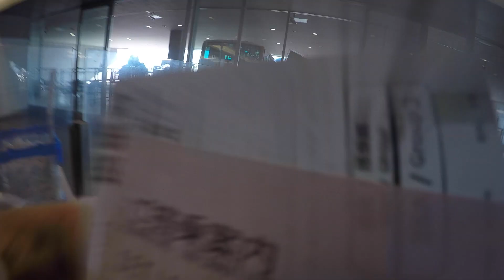Flight Report : Boieng 737-800 ANA Airlines NH 2141 Tokyo Narita - Fukuoka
⚠️Notice⚠️ :
This Video Was Taken In 23 December 2019 or Before the Pandemic of the Covid 19 spread.

/Flight Details/
Airlines : ANA ( All Nippon Airways)
Aircraft Type: Boieng 737-800
Flight Number: NH 2141
Registration: JA76 AN

/Background Music/
🎵 Track Info:
Title: Keep On Going by Joakim Karud